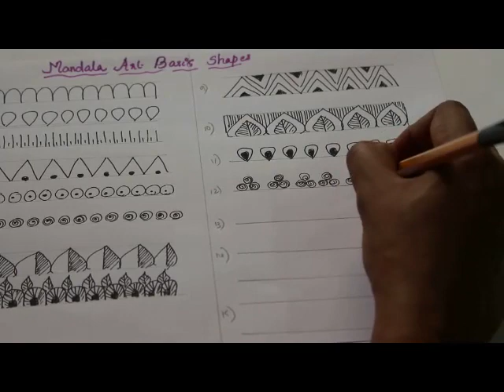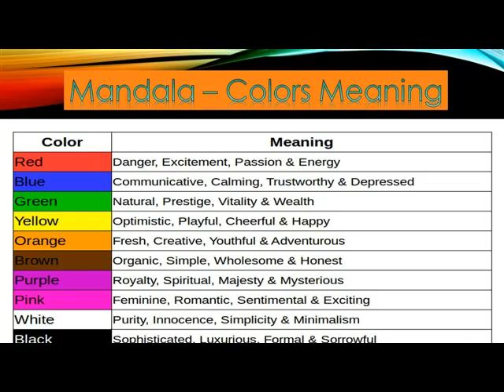Basic shapes of Mandala Art for Beginners/ Lesson -5/ Meanings of colors in Mandala Art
Haii My dear students & friends today's video is about basic shapes of mandala art for beginners.Only few shapes are introducing.  I will come with different shapes of Mandala Art keep watching my video. Thank you for your support.